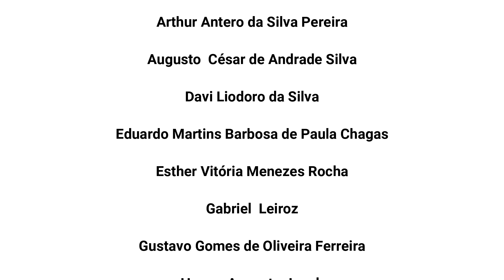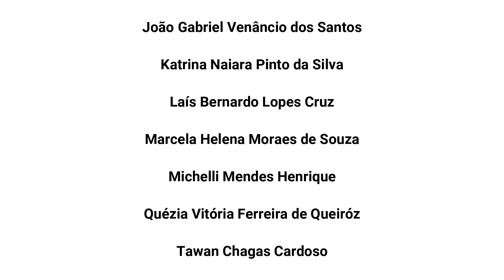Tambores de Aço | Fundação CSN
Apresentação do grupo de Tambores de Aço da Fundação CSN.